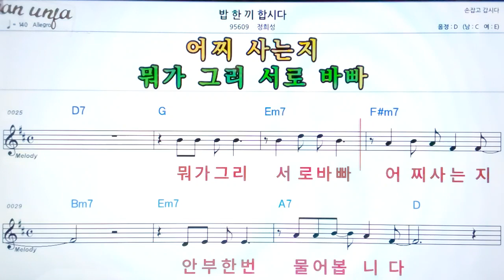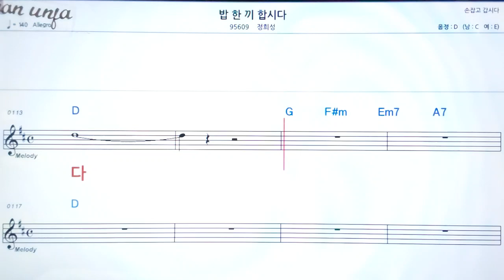밥 한끼 합시다/장희성👍악보, 노래,기타 코드,가사,Karaoke*카라오케 반주